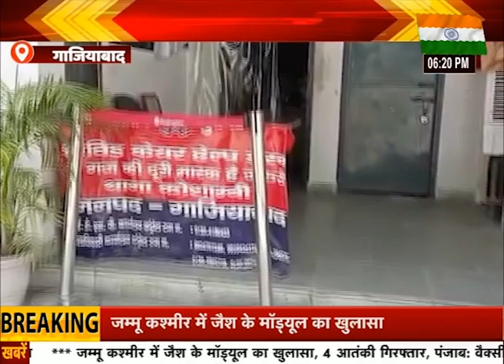GHAZIABAD: ऐसे शातिरों से सावधान! ATM के जरिए फ्रॉड कर लोगों को ठगने वाले 4 शातिर गिरफ्तार